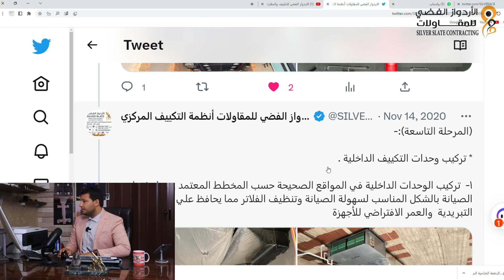تركيب وحدات التكييف الداخلية مع مجاري الهواء